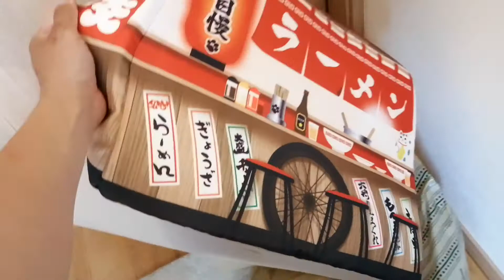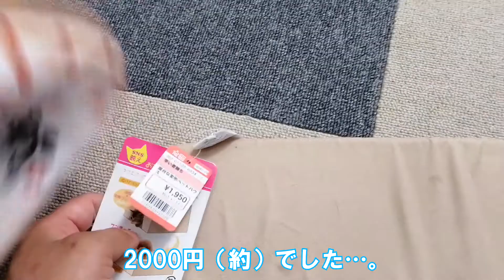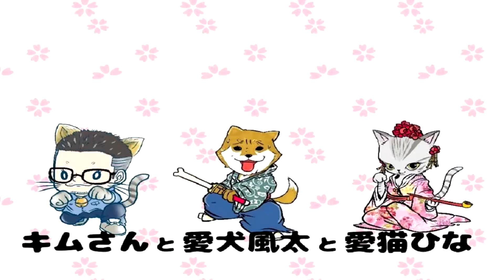タカハシで猫にハウス買ってあげたら柴犬が凸ってきた【おもしろかわいい豆柴＆保護猫多頭飼いdog＆cat】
洋服屋さんのタカハシでかわいいペット用ハウスを見つけてゲットしました！
女帝猫ひな様の新しい拠点になるかな～♪と思っていたら…
まさかの風太が…！

から揚げのような毛色で…ちょっとマヌケで優しい柴犬風太と、

保護猫カフェ鎌倉ねこの間出身…わが家の女帝こと暴れん坊娘の保護猫ひな。

凸凹兄妹のひっちゃかめっちゃかな日常風景です。☆

ケンカしたり…仲良くしたり…人間の兄妹と同じです。

大切な息子と娘の太く短い命を毎日100％で愛します！

～☆彡人気のおススメ動画☆彡～

柴犬噛み癖発動？！飼い主とヤンチャな柴犬との熱いバトル☆のはずが爆笑展開

SNSでも仲良くしていただけると嬉しいです（＾＾）

ラインスタンプ⇒[キムさんチャンネル☆愛犬、愛猫スタンプ☆]

保護猫カフェ鎌倉ねこの間☆最強女帝ひなの故郷☆彡